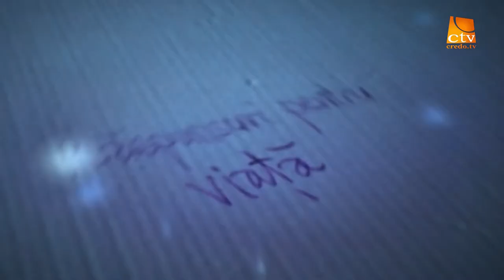54. Raspunsuri Pentru Viață - Semnificatia jertfelor din Vechiul Testament episodul 2